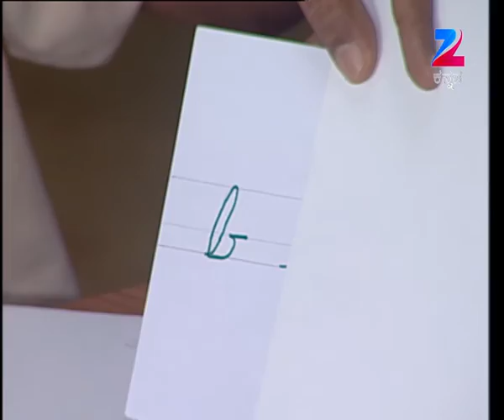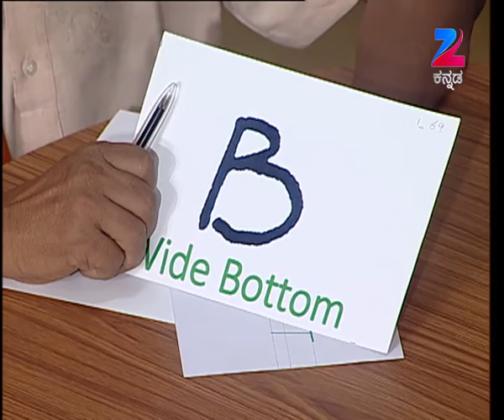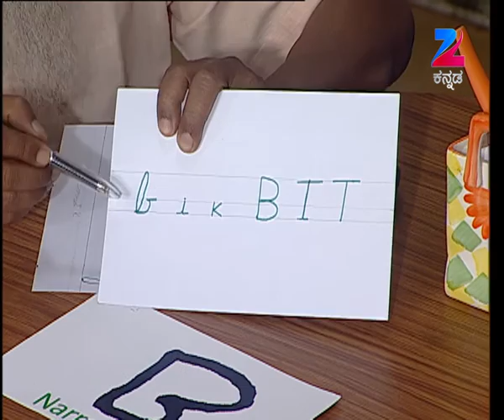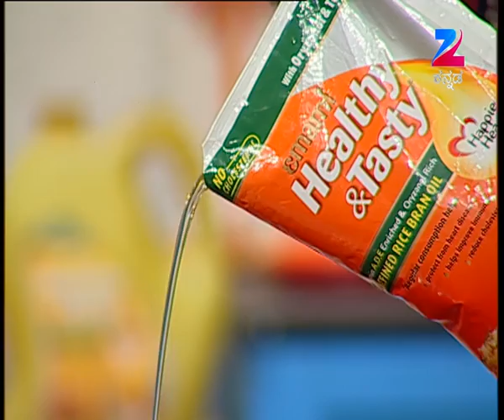Oggarane Dabbi | Kannada Food Recipe | EP 1455 | Nov 15, 2016 | ZeeKannada TV Serial | Full Episode